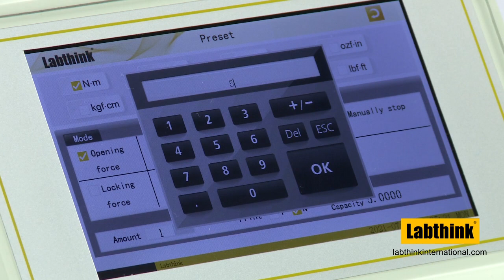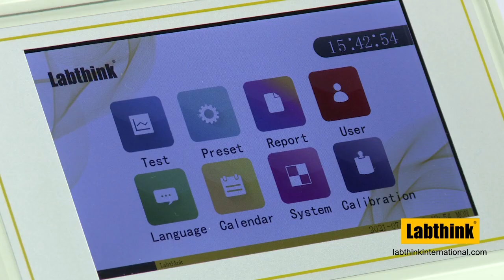Bottle Cap torque tester and analyzer ensure you apply the correct amount of torque onto your caps.